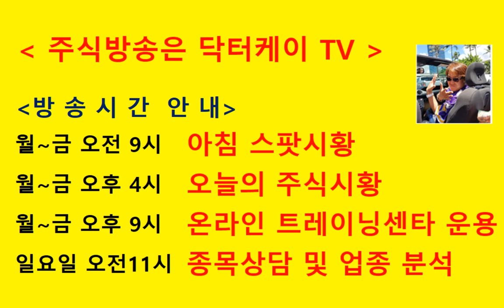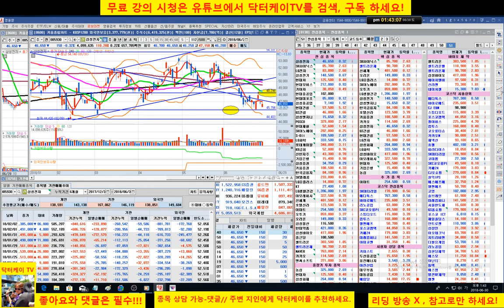= 닥터케이 TV =종목 상담방송/180630/포스코켐텍,삼성전자/주식으로 1억만들기/주식 시황 예측 및 업종분석 퍼팩트/직장인과 주식초보를 위한 주식방송